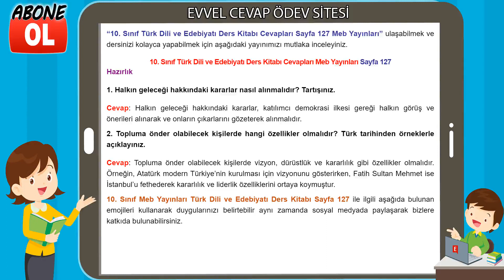10. Sınıf Türk Dili ve Edebiyatı Ders Kitabı Cevapları Meb Yayınları Sayfa 127